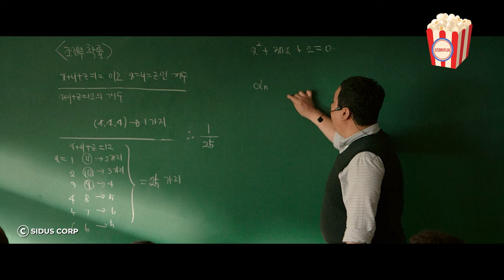Seems geeky, but this man can bankrupt a casino overnight!